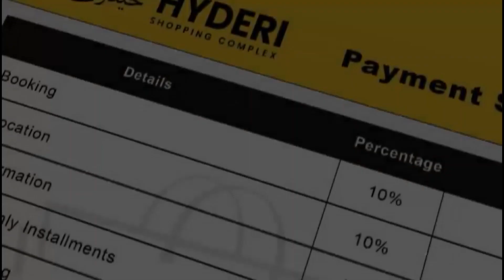Town Chairman Mian Sarfaraz Mustafa Bilal Shaikh Order to Cl… See more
پاکستان پیپلز پارٹی میاں سرفراز ٹاؤن کے چیئرمین مصطفیٰ بلال شیخ کا احسن اقدام، مسیحی برادری کے مذہبی تہوار کرسمس کے موقع پر میاں سرفراز ٹاؤن کی حد میں واقع چرچز پر اسڑییٹ لائیٹس، صفائی ستھرائی اور مچھر مار اسپرے کروا محبت اور امن کی مثال قائم کردی